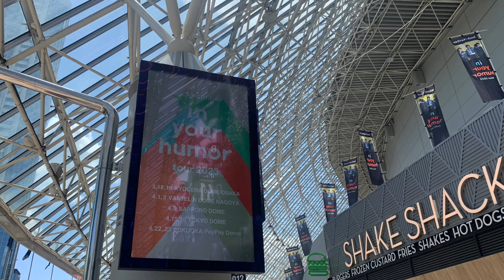back number in your humor tour 2023 TOKYO DOME DAY2 2023年4月16日 東京ドーム 現地映像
backnumber inyourhumortour2023 バクナン お疲れ様でした！！
撮影日：2023年4月16（日）